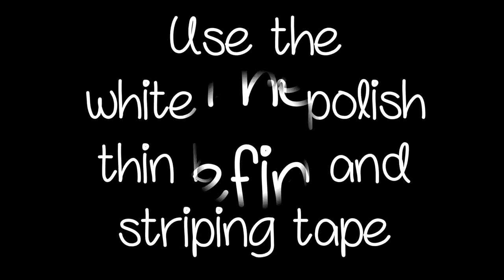Mix & Match nail art